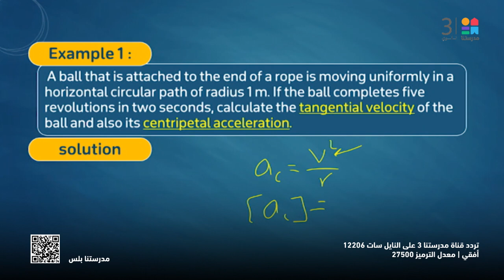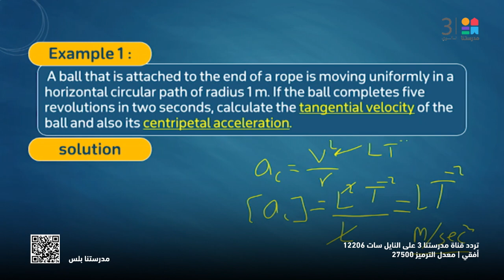PHYSICS | Laws of circular motion